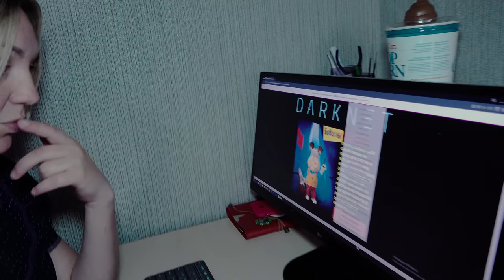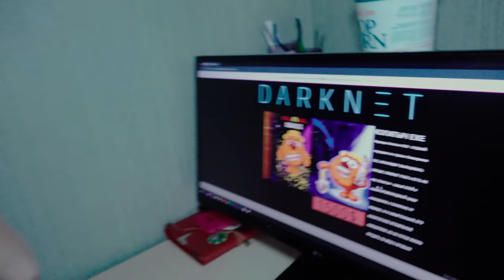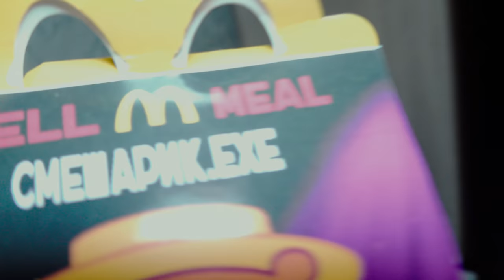(СТРАШНО) НЕ ЗА ЧТО НЕ ЗАКАЗЫВАЙ СМЕШАРИКИ ЕХЕ HAPPY MEAL В 3 часа ночи | ПРОКЛЯТЫЙ КОПАТЫЧ.ЕХЕ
ТЕЛЕГРАМ Мой Телеграм (СТРАШНО) НЕ ЗА ЧТО НЕ ЗАКАЗЫВАЙ СМЕШАРИКИ ЕХЕ HAPPY MEAL В 3 часа ночи | ПРОКЛЯТЫЙ КОПАТЫЧ.ЕХЕ